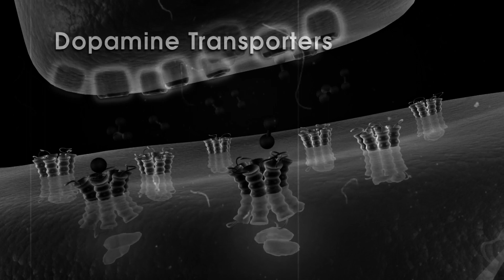কি খাচ্ছেন, চিনি নাকি বিষ! আপনি কি জানেন চিনি কতটা ভয়ংকর। Explained by Mohaiminul Islam.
প্রতিদিন আমরা অনেক বেশি পরিমাণে চিনি খাই। আমরা বুঝে না বুঝে চিনি খাই। কিন্তু এই যে চিনি কতটা ক্ষতিকর তা আমরা জানিনা। আজকের এই ভিডিওতে চিনি যে কতটা ক্ষতিকর সেটা দেখানো হয়েছে এবং পাশাপাশি চিনির বিকল্প হিসেবে আমরা কি খেতে পারি সেটাও বলা হয়েছে।

Mark:
Intro: 00:00-00:30
Brain: 00:30-00:55
Neuron: 00:55-01:44
Memory reseaptor: 01:44-02:06
Depression: 02:06-02:27
Skin: 02:27-02:35
Sperm count: 02:35-02:47
How to make sugar: 02:47-04:26
Why sugar is bad: 04:26-05:03
Alternative of sugar: 05:03-05:48
Outro: 05:48-6:10